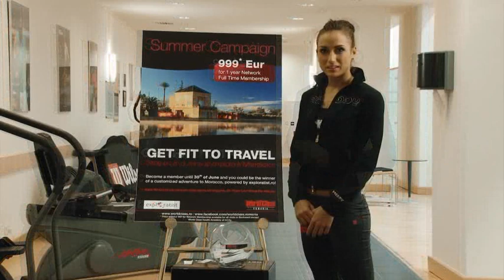S-a antrenat in iunie si pleaca in Maroc!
S-a antrenat in iunie si acum pleaca in Maroc! Castigatorul lunii iunie al campaniei Get fit to Travel organizata de World Class in parteneriat cu Exploratist.ro este IZTOL SEVER!
Felicitari si distractie placuta in Marrakech!

Fii la curent cu tot ce se intampla in lumea World Class Romania vizitand site-ul nostru